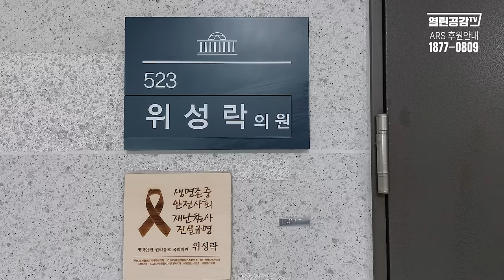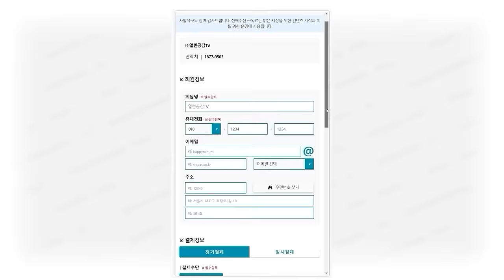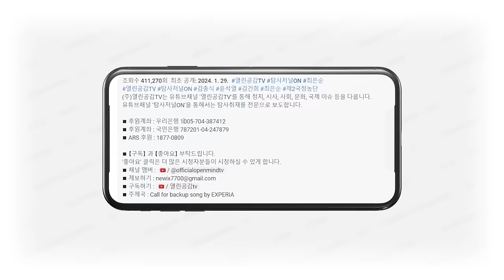【재업】【김두일쇼 3화】 ’트럼프 총격’ 우리 안보 외교에 어떤 영향을 미칠까? 초대손님_민주당 위성락 의원